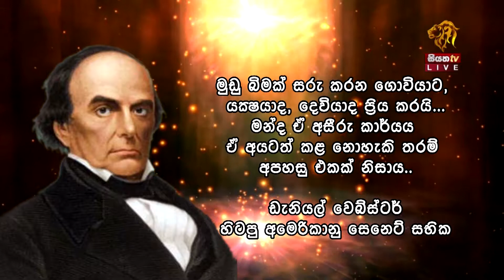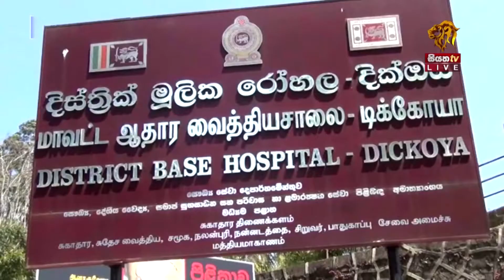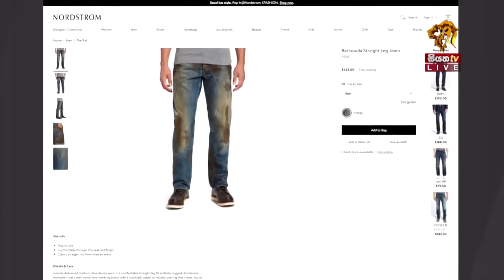Siyatha TV News 6.00 AM - 27 04 2017